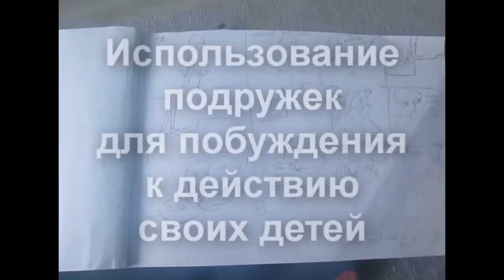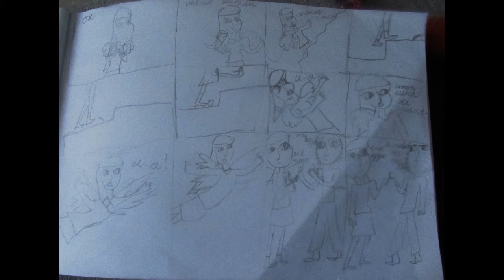Рисуем комиксы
Дети очень любят повторять друг за другом, и идеи порой они тоже любят перенимать друг у друга. Наша дочка очень заинтересовалась анимацией, и решила сама нарисовать раскадровку мультика, как заправский режиссер. Двоюродная сестра, тоже очень увлеченных человек, решила глядя на свою сестру, нарисовать комиксы. Здорово! Задача взрослых, в этих случаях, не мешать, а только помочь, например довести идею или мечту до конца.